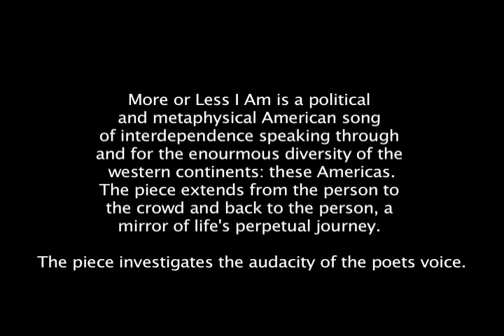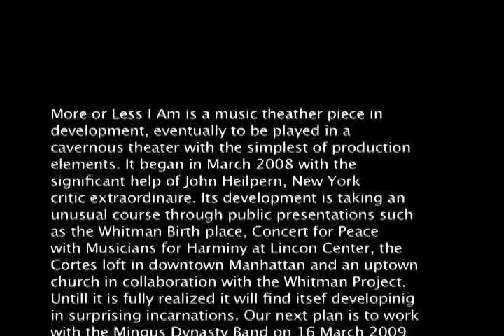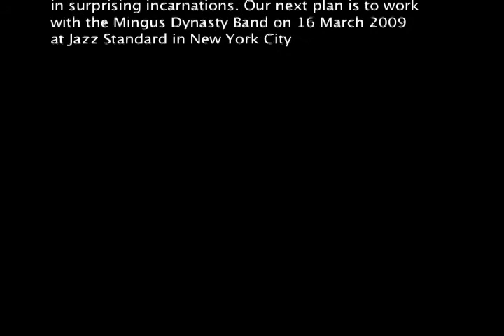More Or Less I Am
Compagnia Colombari

by Walt Whitman
Text from Song Of Myself 1855
Conceived and Directed by Karin Coonrod

Colin Jacobsen
Eric Jacobsen
Kyle Sanna
Alex Sopp

Actors
Ayeje Feamster
Michael Potts
Jorge Rubio
Elliot Villar
Leigh Wade

Singer
Sarah Hetzel
Music Director Paul Vasile

DVD by Dionisio Cortes Ortega